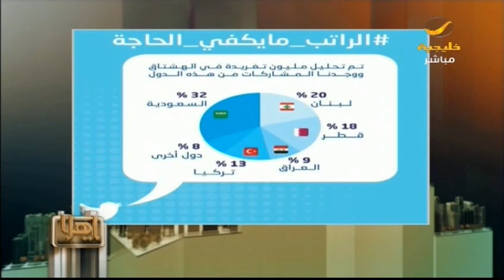المستشار الإعلامي أحمد الركبان يعلق على الأوامر الملكية الجديدة في برنامج ياهلا